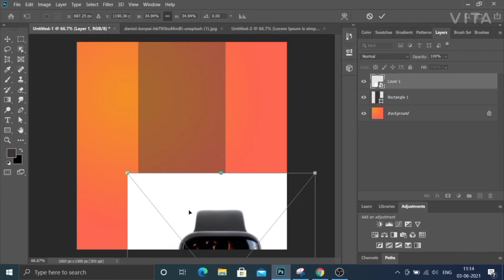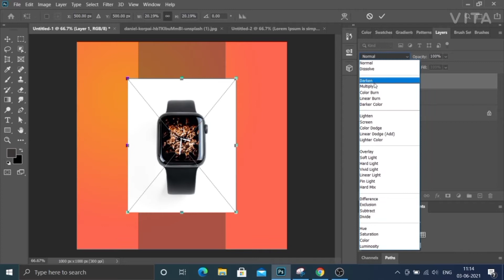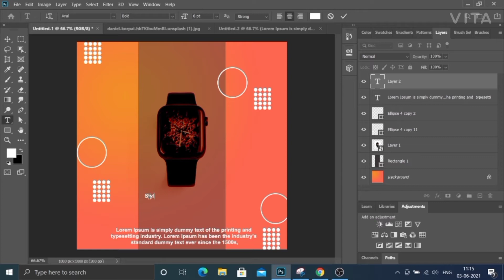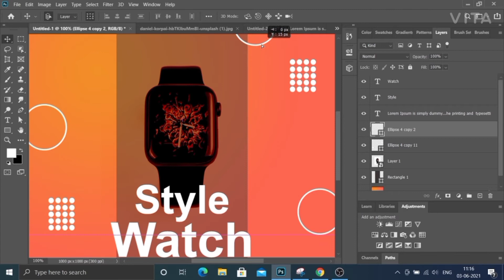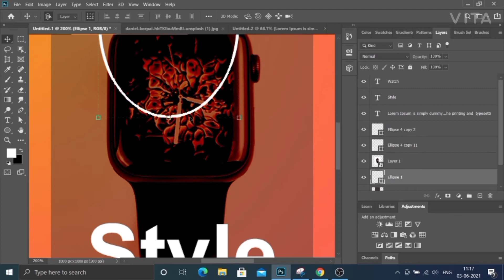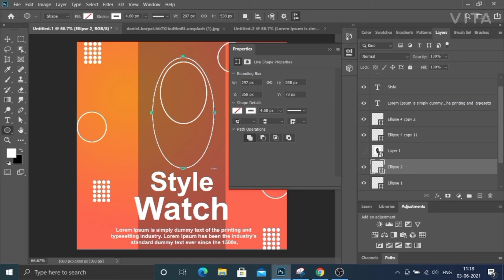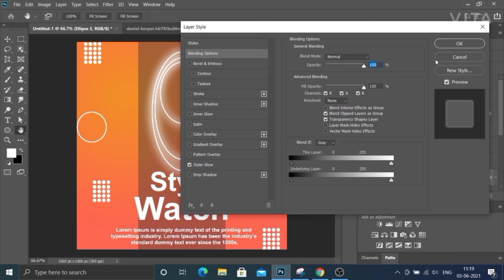watch banner using photoshop tutorial